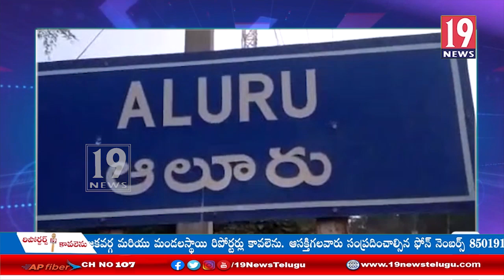ఆలూరు పట్టణంలో డా.వైయస్సార్ వర్థంతి వేడుకలు -కర్నూలు జిల్లా